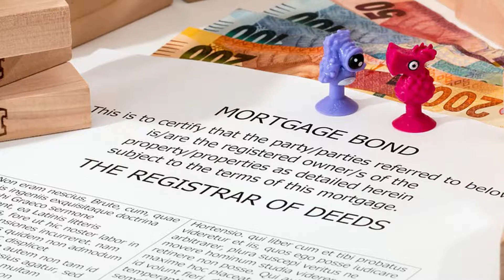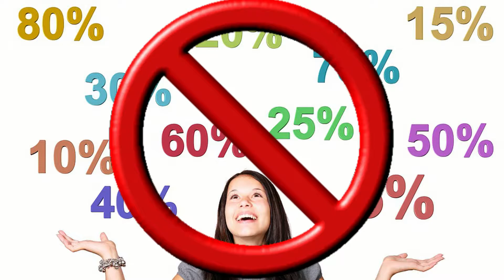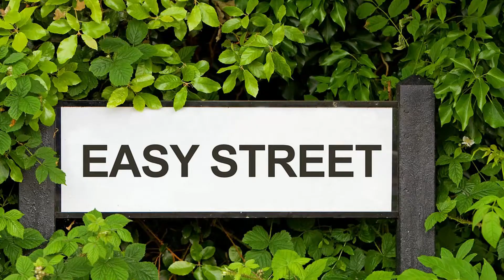Daycare is Expensive (Preschool Teacher Rant)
Daycare is expensive. Having children is expensive. It's a constant struggle. Be a working mom and see if the cost of child care is worth it. Or drop out of the workforce and sacrifice the second salary. Cheap daycare isn't always the solution. Working parents are left with few options for child care.
As a day care teacher for the past twenty years and a mom of the last fifteen, I can tell you child care costs are out of control. An affordable solution needs to happen.

I'm so passionate about this, I wrote a blog about it.
If you're a content creator here on YouTube and don't have TubeBuddy you should check it out here:

If this is your first time here, welcome aboard, train wreck. Except here, we don't give you a puppy and a latte. We give you sarcasm and humor. All aboard.

Wanna show the world you're a train wreck and proud of it?

I put out new content every Monday, Wednesday, and Friday.